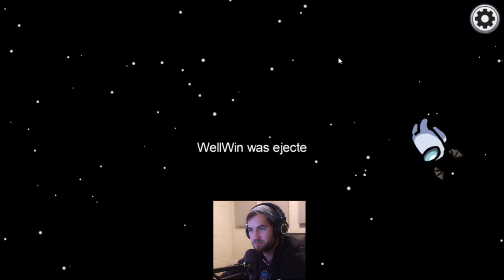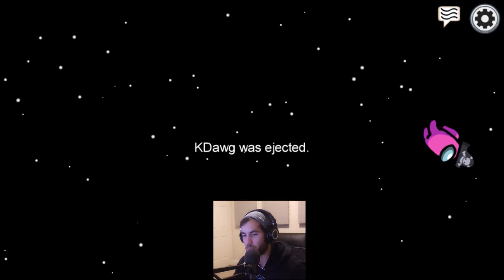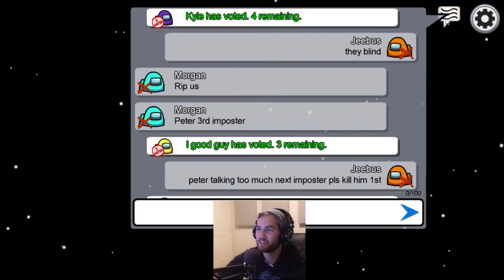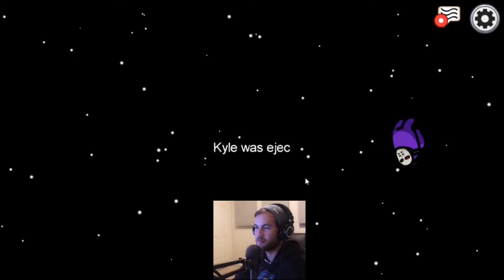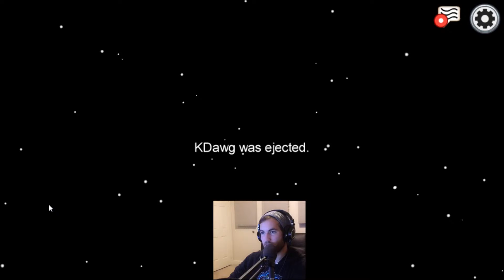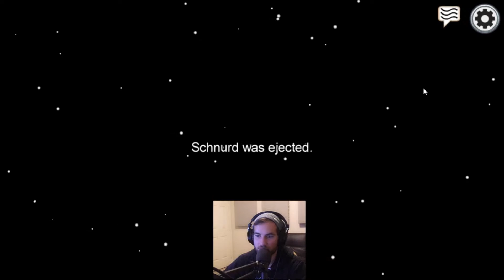Among Us - How to Win Every Game (Big Brain)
Playing Among Us with friends!

Thanks for catching the stream! Let me know what content you want to see!

Favorite Games:
Call of Duty Modern Warfare, Warzone, PUBG, Among Us, Subnautica